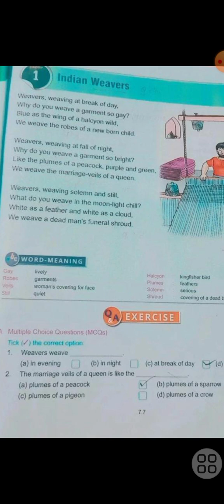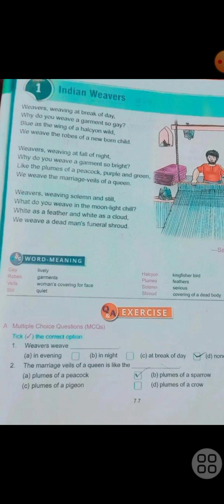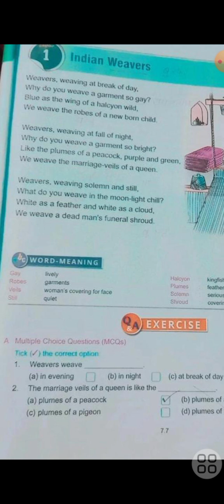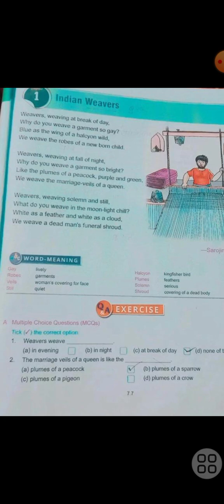Indian weavers poem by sarojini naidu explain in both Hindi and English medium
In this video we are studying a poem "The Indian weavers in both Hindi and English medium